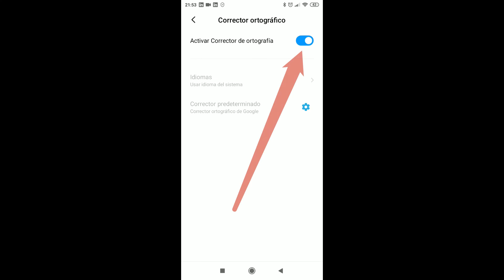Como desactivar autocorrector móvil Xiaomi Redmi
Tutoriales de software, sistemas operaticos, live coding de programación, etc